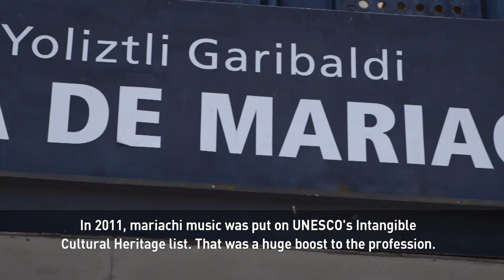Urban Voices: Mexico’s Mariachis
Mariachi music is one of Mexico’s most recognizable symbols. For the past century, roving orchestras have played it in plazas, on streets and at restaurants. But there has never been a place to formally learn the art, until now.